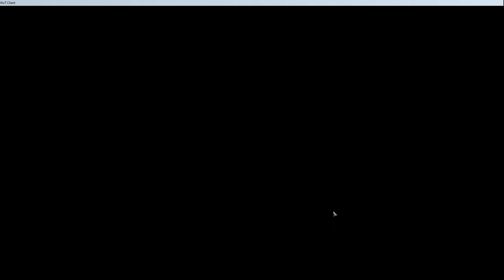Conservative gaming plus Live Stream